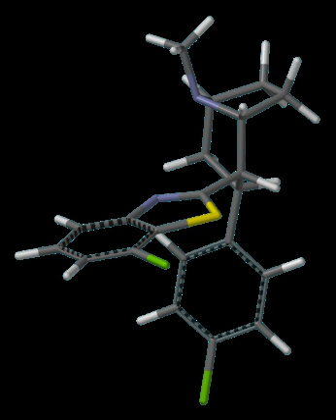Dopamine reuptake inhibitor | Wikipedia audio article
This is an audio version of the Wikipedia Article:
Dopamine reuptake inhibitor

00:01:16 1 Society and culture
00:01:26 1.1 History of use
00:01:53 2 Pharmacotherapeutic uses
00:04:43 3 List of DRIs
00:05:09 3.1 Selective dopamine reuptake inhibitors
00:07:13 3.2 DRIs with substantial activity at other sites
00:07:46 3.3 Other DRIs
00:08:04 4 See also

- Socrates

SUMMARY
A dopamine reuptake inhibitor (DRI) is a class of drug which acts as a reuptake inhibitor of the monoamine neurotransmitter dopamine by blocking the action of the dopamine transporter (DAT). Reuptake inhibition is achieved when extracellular dopamine not absorbed by the postsynaptic neuron is blocked from re-entering the presynaptic neuron. This results in increased extracellular concentrations of dopamine and increase in dopaminergic neurotransmission.DRIs are used in the treatment of attention-deficit hyperactivity disorder (ADHD) and narcolepsy for their psychostimulant effects, and in the treatment of obesity and binge eating disorder for their appetite suppressant effects. They are sometimes used as antidepressants in the treatment of mood disorders, but their use as antidepressants is limited given that strong DRIs have a high abuse potential and legal restrictions on their use. Lack of dopamine reuptake and the increase in extracellular levels of dopamine have been linked to increased susceptibility to addictive behavior given increase in dopaminergic neurotransmission. The dopaminergic pathways are considered to be strong reward centers. Many DRIs such as cocaine are drugs of abuse due to the rewarding effects evoked by elevated synaptic concentrations of dopamine in the brain.